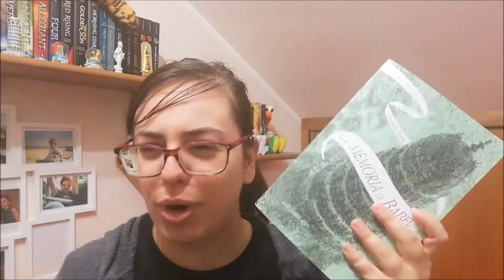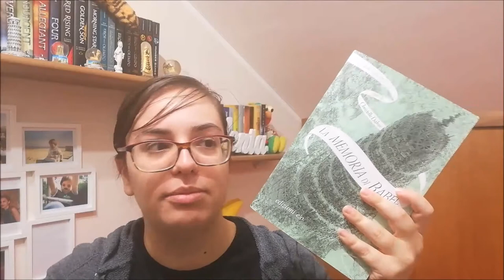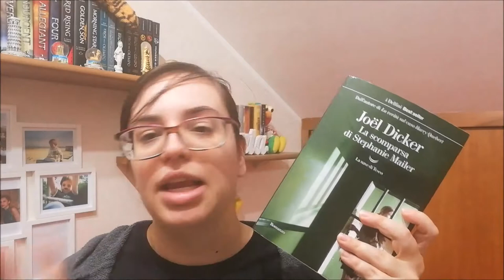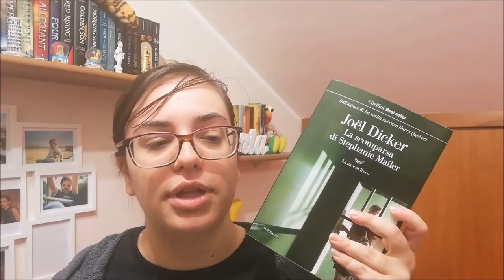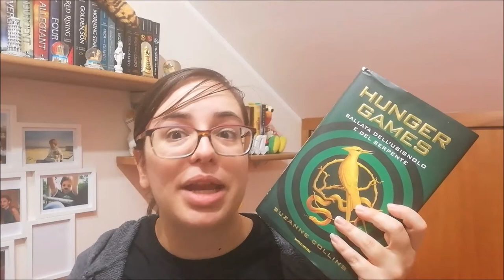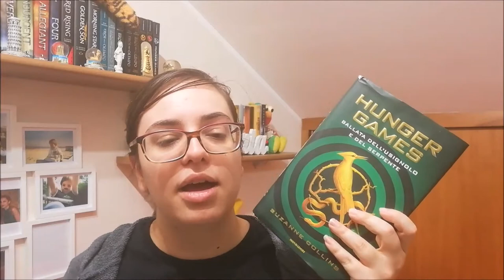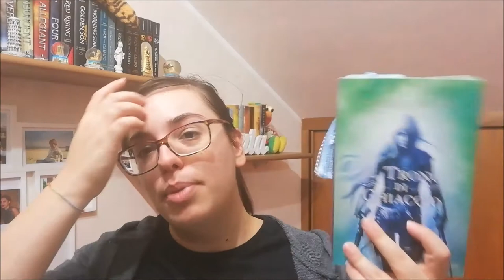WRAP UP Lug | Ago | Set 2020 //Ylenia\\